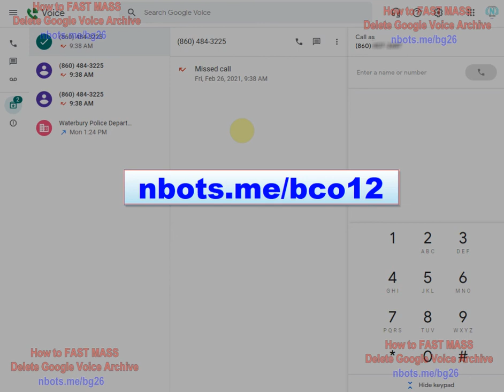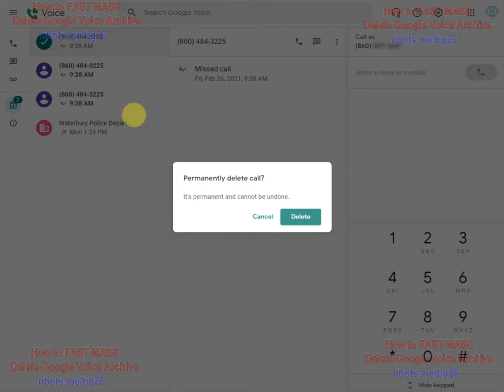How to Delete 🗑 ALL Archived on Google Voice 📞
How to Delete Archive in Google Voice - When you visit the web page on How to Delete Archive in Google Voice you will find full information along with video and images on the follow topics related to How to Delete Archive in Google Voice

How to Delete Archive in Google Voice - TABLE OF CONTENTS
[1] How to Delete Archive in Google Voice
[1] How to Delete Archive in Google Voice Using Fast Delete Google Messages Bookmarklet

In the Google Voice archive section, you can delete items from the Google archive one by one. ... read all of How to Delete Archive in Google Voice

Google Voice Delete Archive Step1 Step3 Select Archive Click Options Menu Click Delete Menu Item.
Image of Google Voice Delete Archive Step1 Step3 Select Archive Click Options Menu Click Delete Menu Item.

Watch Videos on YouTube.com Related to How to Delete Archive in Google Voice

Text Transcript for How to Delete 🗑 ALL Archived on Google Voice 📞

00:00 in this video i'm going to show you how you can quickly delete items in the google voice archive if you log into google voice and go to your archive you probably already know there is no
00:15 fast way to delete items in the google archive you can either delete them one by one by clicking on the archive item selecting this menu item click delete and you can select multiple items and move them back up to calls and or text depending upon where
00:30 they originally originated from however you can't there is no option for mass deleting things in the google voice archive if i click this menu option and click delete it only deletes one of the items there is a way around that however and
00:45 that is the fast google archive delete bookmarklet it's a hundred percent free the web address where you can download it is on your screen now and a bookmarklet if you don't know what that is it's really the same thing as a browser extension the only difference
01:00 is that it works in all web browsers because it's javascript driven and all web browsers support javascript where extensions they only work on a browser by browser by basis so bookmarklet is actually more flexible um
01:15 once you have that bookmarklet in your favorites bar of your web browser all you do is you click on it here google delete fast delete it says fastly text message but it also works in the archives as well you just click on it then you begin clicking on google
01:30 archive items to delete them and what it'll do is it eliminates two steps instead of having to click each text message and then click here and then click delete and then click the confirm box you just click you immediately get the
01:45confirm box  you go to the next text message so it's a lot quicker delete items from google archive this way